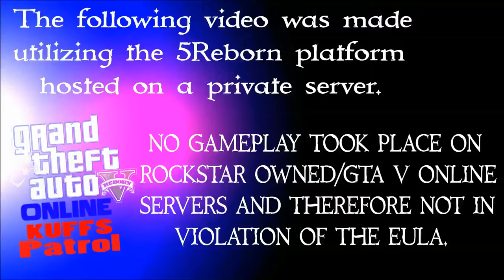Nice Panties | KUFFS Patrol | GTA 5 LSPDFR Online 5 Reborn COPS (Prone Runs)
In this KUFFS GTA 5 LSPDFR Online 5 Reborn COPS patrol, TheProneGuy runs in the Chumash area and gives us a couple of interesting characters, one of which apparently doesn't own any pants, and the other that gave us an intense pursuit!

[This video was made utilizing the FiveReborn platform hosted on a private server.  No gameplay took place on Rockstar owned/GTA V Online servers and therefore is not in violation of the EULA.]

▼VEHICLE MODS & SKINS▼ (list may not be current as it changes often) - IF WE MISSED one of your models in this list, please feel free to reach out and let us know so we can add it.